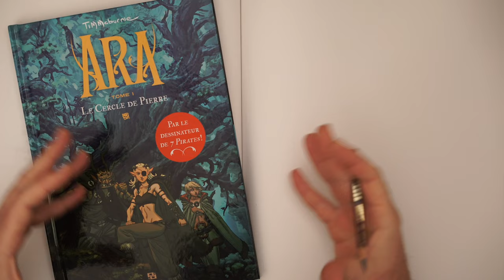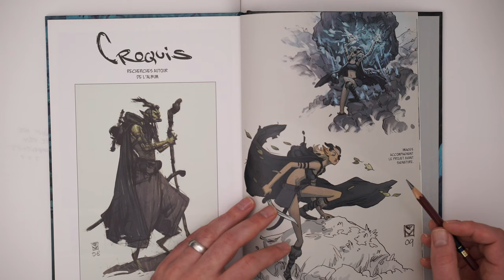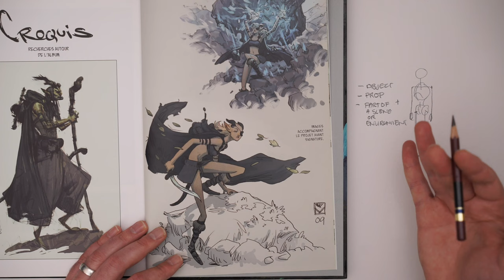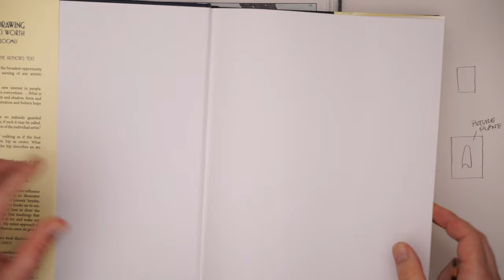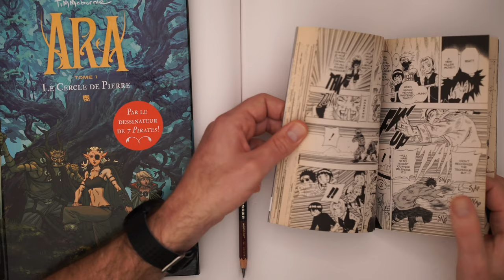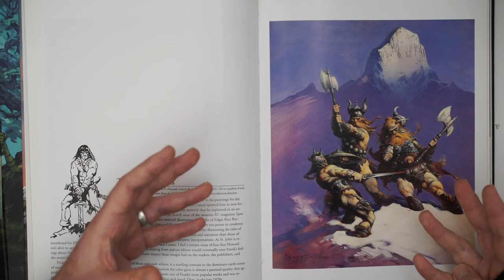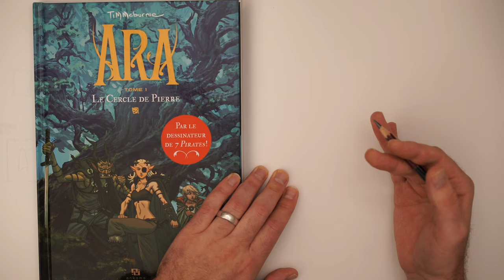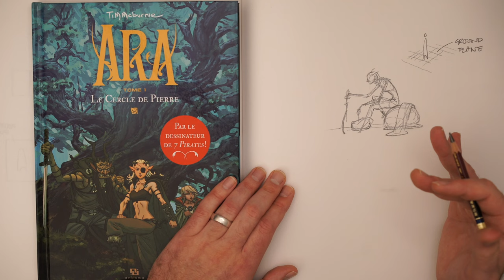Learn To Add Backgrounds To Your Characters (First Steps) | Drawing -Comics - Manga - Foundation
Creating scenes and epic imagery from your imagination is one of the best things about being an artist. But getting there is a real challenge.

(It certainly was for me anyway!)

I want to do more videos related to the subject of creating environments and scenes. But the first step if you are a character artist is something a lot more simple an manageable.

What I found worked for me was to slowly increase the complexity of my scenes. To start with very simple but important interactions.

A simple prop. Or a single piece of an environment. Or a simple more abstract background.

Or even just practicing to place my characters on the ground and have them do something.

It's starting simple that allows be to make up more complicated images like this one which you can see from start to finish in photoshop.

The key is to think about all the elements of great illustration... as we create simple images.

As I explain in the video. You can be working on all of the skills you need for larger images while tackling something easier that is more inside your comfort zone... or at least reachable.

It's the constant exploration of how things like the ground plane... or eye flow... or compositional tools... are used by you in your images... that allows you to move on to more and more complex ideas.

The key is to know how you build these images and which tools you really like to use and which skills are important to bring your specific ideas to life.

Bon Courage!

If you want to learn about the techniques I am using based on the Loomis Method you can check out these videos:

With most types of stylised types of art - There is often a mix of structure and perspective and technical drawing. combined with symbols and abstract features.

Once you get good at blocking in proportion and posing  with the Loomis Method you can use it to suit your own style.

It's just a tool you can use to help you draw cool stuff!

Happy Drawing!

Tim Mcburnie